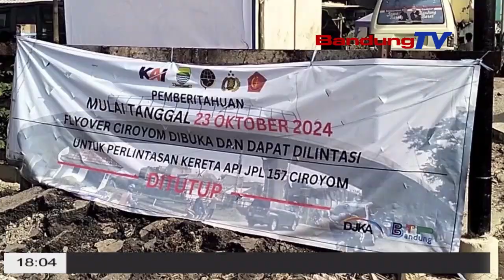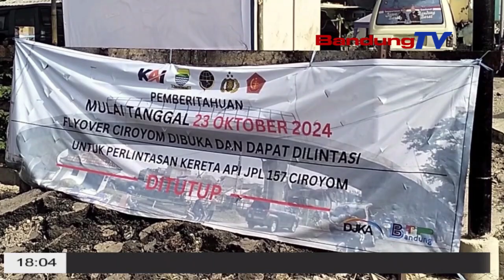PELAYANAN PUBLIK FLYOVER FLY OVER CIROYOM DIBUKA